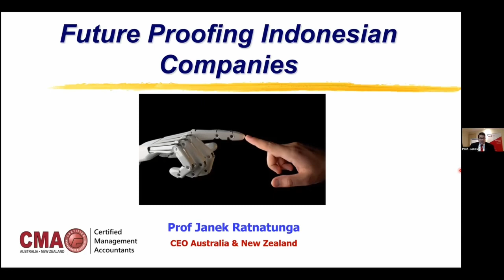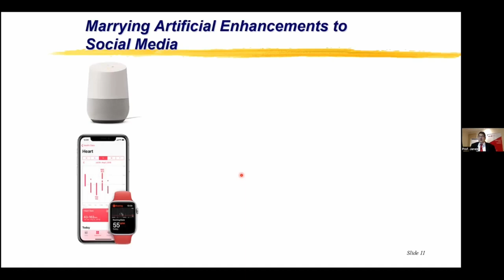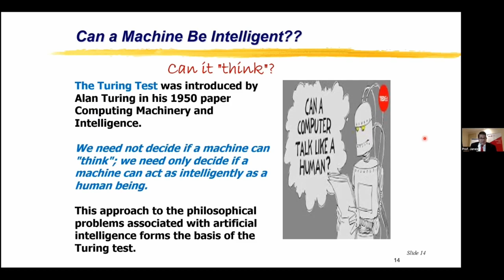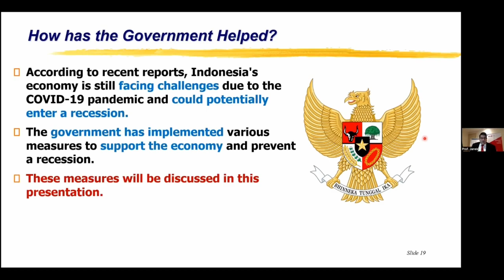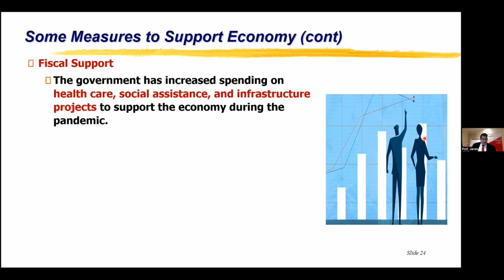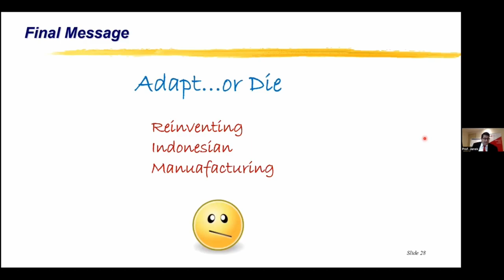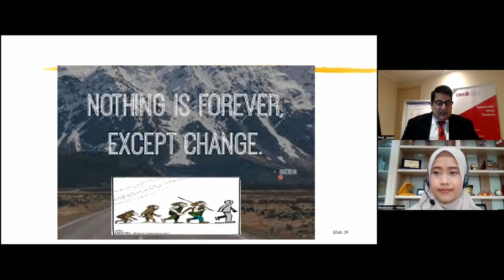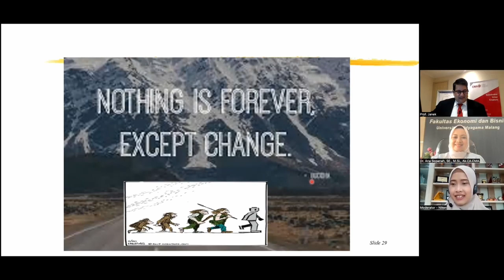Future-Proofing Indonesian Companies